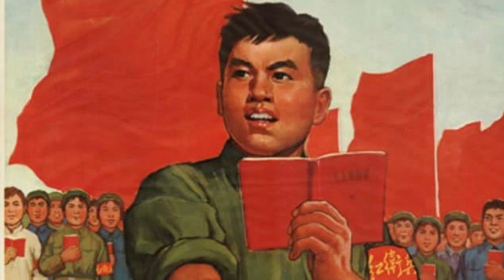เรดการ์ด จีน พลังคนรุ่นใหม่ สร้างสรรค์หรือทำลาย